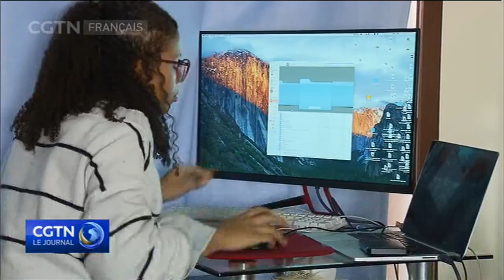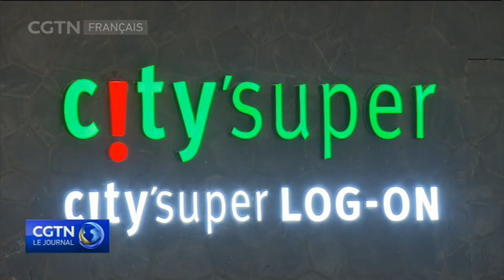La Chine se tourne vers les légumes pour la santé et les profits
La viande est depuis longtemps un élément de base de l'alimentation chinoise. Mais la consommation des légumes est en pleine croissance. Un nouveau rapport d'Alibaba suggère que celle-ci se serait accrue de près de la moitié pendant ce Nouvel an chinois, en comparaison à celui de l'année dernière. Un groupe va encore plus loin, en adoptant carrément le régime alimentaire végétalien.